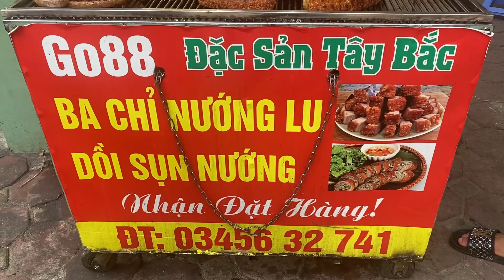ĐẶC SẢN TÂY BẮC- BA CHỈ NƯỚNG LU VÀ DỒI SỤN SƯỚNG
Đặc sản tây Bắc rất thơm ngon
Bán tại chợ tứ hiệp, có để lại thông tin mua hàng trong video, mọi người muốn mua gọi điện liên hệ trực tiếp, họ có ship đến tận nhà nhé ạ
Xin chân thành cám ơn quý vị khán giả đã luôn quan tâm và ủng hộ cho Tâm Tình